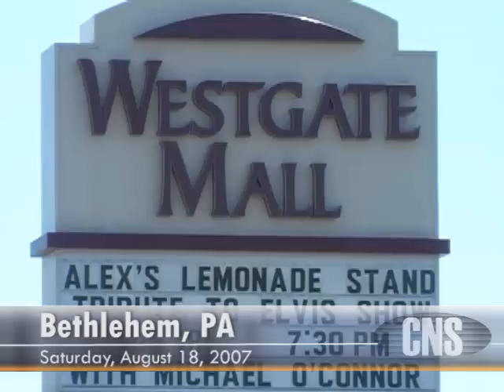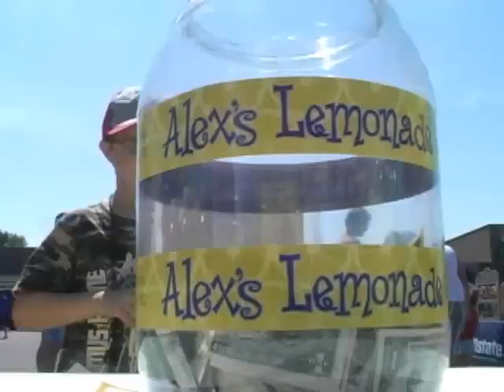Alex's Lemonade Stand Carnival 2007 in Bethlehem, PA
This is a carnival held to raise money for "Alex's Lemonade Stand" which is an organization that raises money for childhood cancer research. The Original idea stemmed from Alexandra Scott who was diagnosed with cancer and wanted to help raise money for research by opening a lemonade stand.